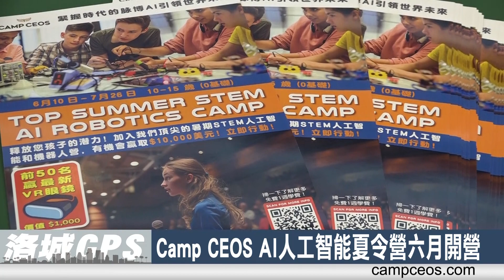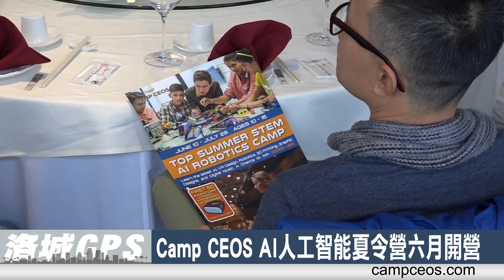Camp CEOS AI人工智能夏令營六月開營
洛城GPS 04/02/24